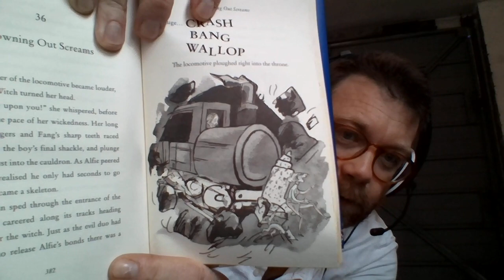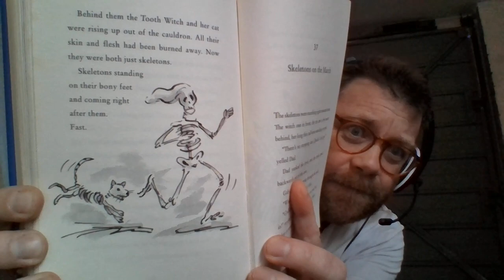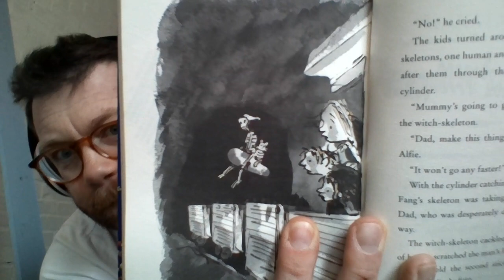Bedtime story- Demon Dentist by David Walliams (Chapter 35, 36, 37 and 38)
Part 17 of our bedtime story! Oh my goodness it's getting exciting now!